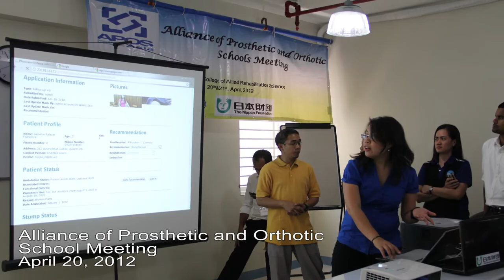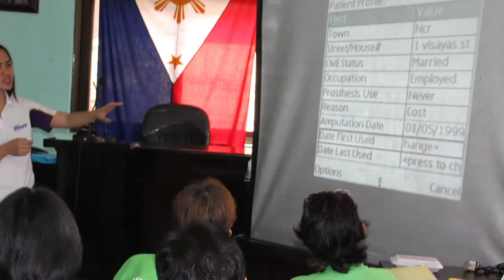Amputee Screening through Cellphone Networking (ASCENT) mobile app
ASCENT or Amputee Screening through Cellphone Networking is a mobile application for data collection and storage of amputee profiles in the Philippines, developed by Smart Communications, Inc. (Smart) and Ateneo Java Wireless Competency Center in consultation with the Physicians for Peace (PfP)-Philippines.

The ASCENT app allows users to key in patient information, ambulation status, associated illnesses, functional deficits, etiology, and stump level, and take photos of the amputations for the reference of the doctors. Through the Internet, these profiles can be sent to a website that select PfP personnel can access real-time to evaluate and identify patients who are fit and ready for prosthesis.

ASCENT was launched in 2009 as Smart's support to PfP's Walking Free Program which has been serving indigent amputees nationwide through screening and prosthesis service missions, and by making prosthesis more affordable to the beneficiaries.

Initially developed for Java phones, ASCENT is available for download at the Google Play Store for free.